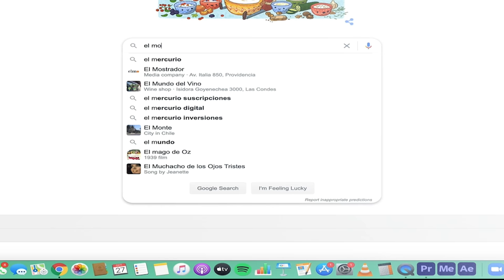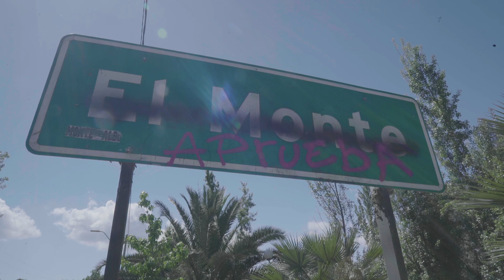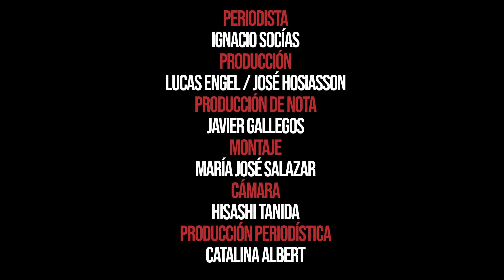Frente Fracasados - La Sinfonia del Apruebo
Estuvimos en el día más importante de las últimas décadas, donde millones de chilenos se volcaron a las urnas para decidir el futuro de su Constitución.